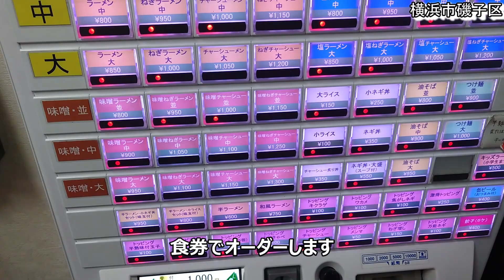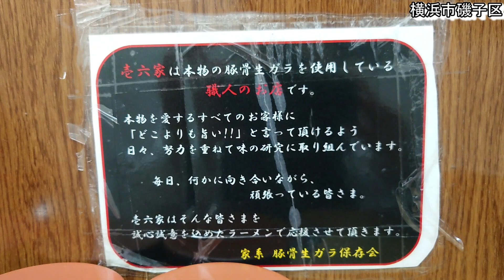【壱六家】ついに来た！マイ家系人生で大切なお店！ーRamen noodles in Yokohama JapanーIekei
学生の頃何度も何度も通っていた壱六家！
自分の家系人生を語る上で欠かせないお店です！
ウマい！！

壱六家本店
神奈川県横浜市磯子区森2-2-7